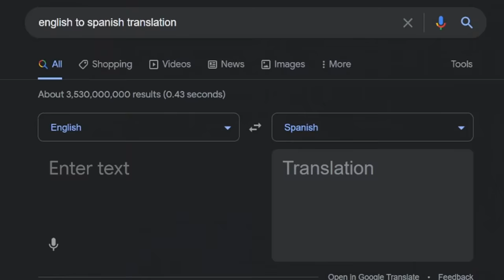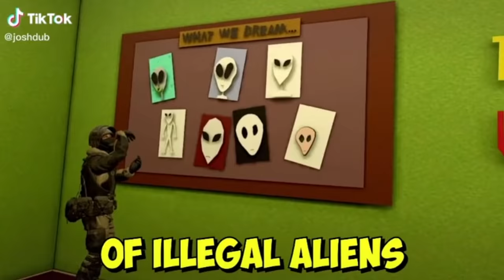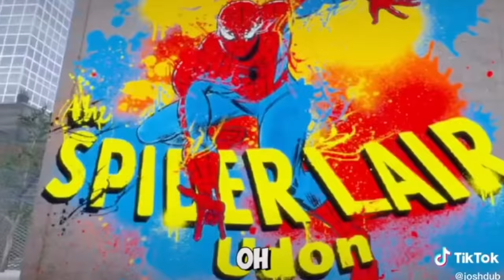reacting to our old tiktoks with Eddie